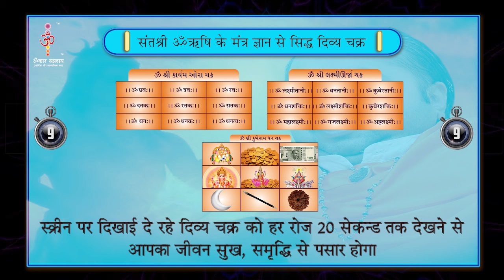आपका जीवन सुख समृद्धि से पसार हो इस के लिए .May your life be filled with happiness and prosperity.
001, Ground Floor, Aangi Apartment, New Vikas Gruh Road, Near Ashok Nagar, Paldi, Ahmedabad-380007, Gujarat, India